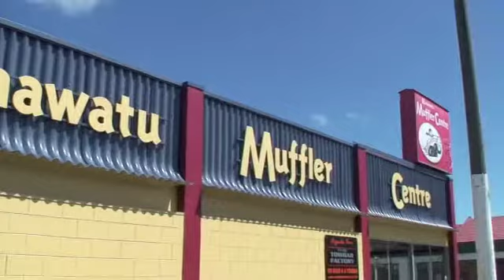Manawatu Muffler Centre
Manawatu Muffler Centre Palmerston North